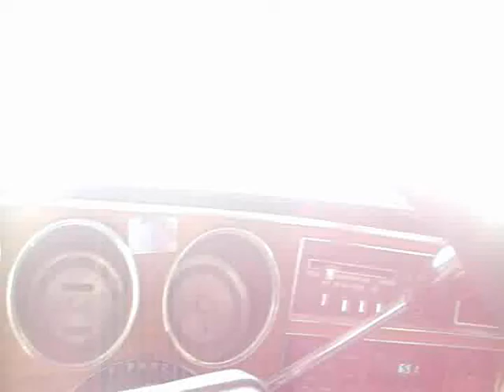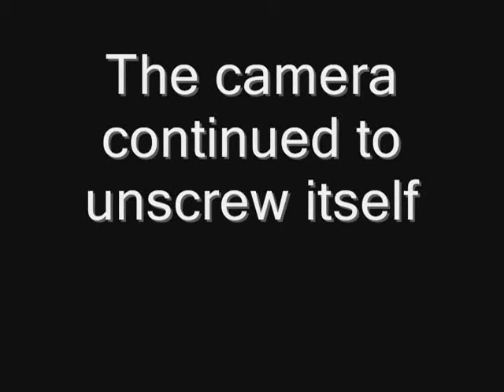Offroading The new Plymouth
The first ride I took in the bendable plymouth since the control arm bent a second time. Also the first ride with the new Camera mount